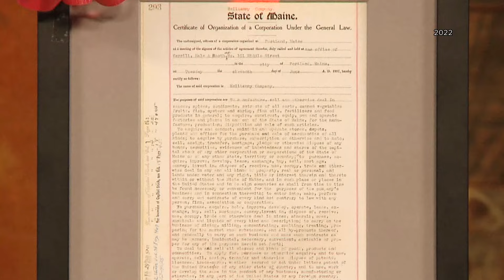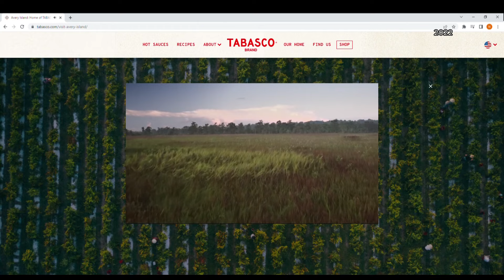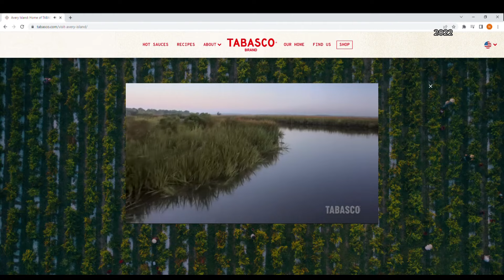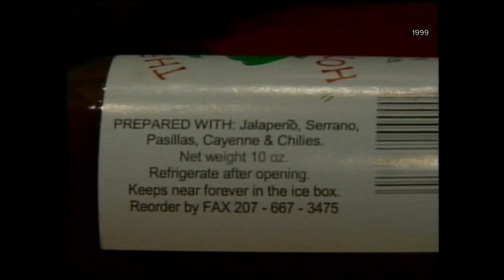It's National Hot Sauce Day! Did you know Tabasco Pepper Sauce was founded in Maine?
There are actually a lot of connections between the Pine Tree State and the fiery condiment.